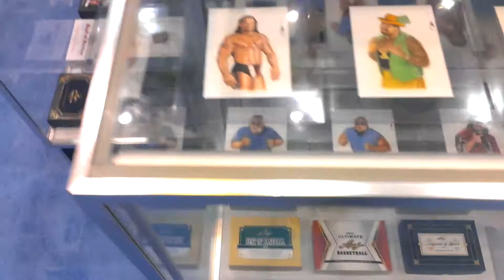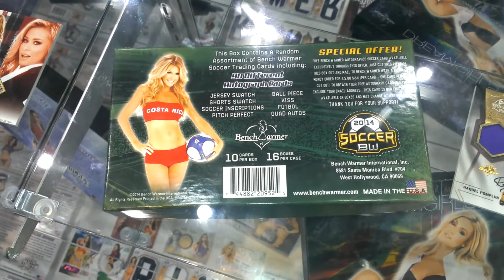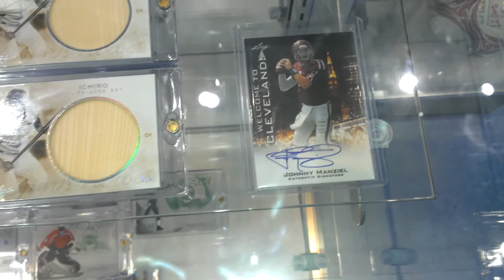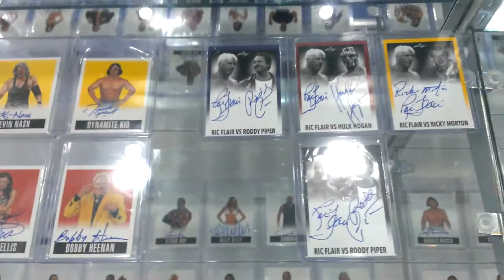Leaf Sports Cards - Benchwarmer Display at 2014 NSCC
Check out the Benchwarmer cards at the 2014 National Sports Collectors Convention in Cleveland, OH.